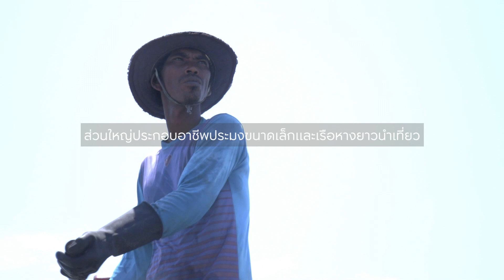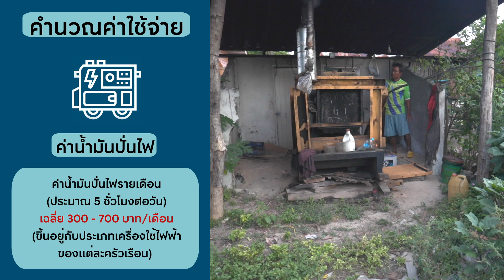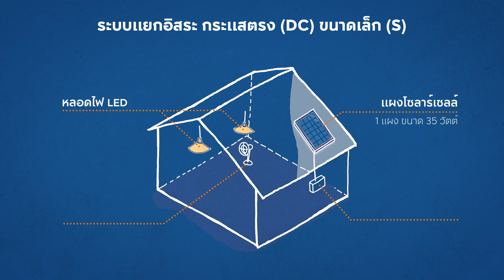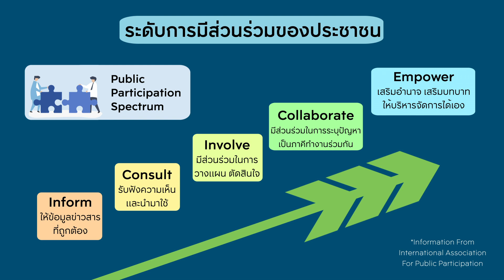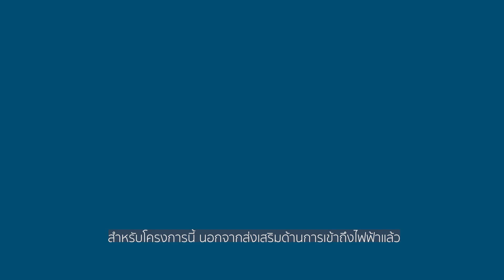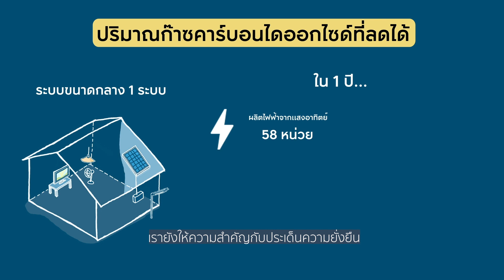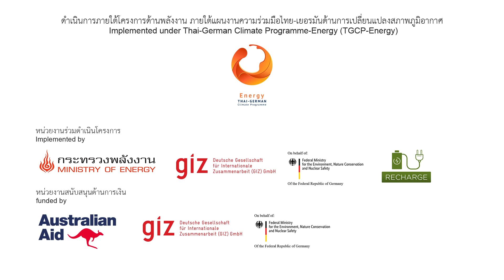เกาะบุโหลนดอน พื้นที่ต้นแบบการพัฒนาระบบไฟฟ้าออฟกริดด้วยพลังงานสะอาด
เกาะบุโหลนดอน ตั้งอยู่ในเขตอุทยานแห่งชาติหมู่เกาะเภตรา จังหวัดสตูล เป็นเกาะที่อยู่ห่างจากแผ่นดินใหญ่ประมาณ 20 กิโลเมตร เกาะบุโหลนดอนมีผู้อยู่อาศัยประมาณ 100 ครัวเรือน ส่วนใหญ่ประกอบอาชีพการประมงและเรือนำเที่ยวขนาดเล็ก

การพัฒนาโครงสร้างพื้นฐานทางสาธารณูปโภคโดยเฉพาะระบบไฟฟ้าจึงเป็นเรื่องที่ละเอียดอ่อน และมีเงื่อนไขที่ต้องพิจารณามากมายร่วมกับหน่วยงาน โดยปกติแล้วครัวเรือนต่าง ๆ บนเกาะจะมีช่วงเวลาการใช้ไฟฟ้าที่จำกัดอยู่ที่ประมาณ 5-6 ชั่วโมงต่อวัน ตั้งแต่ช่วงประมาณ 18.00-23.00 น. จากเครื่องกำเนิดไฟฟ้าดีเซลที่เป็นทรัพย์สินส่วนกลาง โดยครัวเรือนที่ต้องการใช้ไฟฟ้าจะหารค่าน้ำมันรายเดือนในราคาเหมาจ่ายตามขนาดและจำนวนของเครื่องใช้ไฟฟ้า ตั้งแต่ราคา 300-700 บาทต่อเดือน สำหรับร้านค้าและบางครัวเรือนที่ต้องมีน้ำแข็งสำหรับใช้บริโภคและเก็บรักษาของสด จะมีค่าใช้จ่ายเฉลี่ยต่อเดือนอยู่ที่ประมาณ 1,800-3,600 บาท สำหรับร้านค้า และ 600-1,200 บาท สำหรับครัวเรือน โดยยังคงต้องซื้อน้ำแข็งจากบนฝั่งอยู่ ทำให้ชุมชนแห่งนี้มีค่าใช้จ่ายด้านพลังงานเฉลี่ยถึงเดือนละ 900-3,000 บาท

องค์กรความร่วมมือระหว่างประเทศของเยอรมัน (GIZ) และหน่วยงานภาคี ได้แก่ กระทรวงพลังงาน และโครงการเพื่อสังคม ReCharge ได้เล็งเห็นความสำคัญของการเข้าถึงระบบไฟฟ้าที่เป็นเสมือนปัจจัยขั้นพื้นฐานการดำรงชีวิต ความก้าวหน้าทางเทคโนโลยี นวัตกรรมด้านพลังงาน รวมถึงราคาเทคโนโลยี โดยเฉพาะแผงโซลาร์เซลล์ที่มีแนวโน้มถูกลง จึงร่วมกันพัฒนาโครงการระบบไฟฟ้าที่ยั่งยืนจากระบบพลังงานแสงอาทิตย์สำหรับครัวเรือน เพื่อขยายช่วงเวลาการใช้ไฟฟ้าในพื้นที่ห่างไกลซึ่งยังไม่มีระบบโครงข่ายไฟฟ้าหลักเข้าถึง ให้มีไฟฟ้าใช้ในระดับที่เพียงพอสำหรับการใช้ชีวิตในชีวิตประจำวัน เช่น ไฟส่องสว่าง พัดลม โทรทัศน์ ตู้เย็น เป็นต้น รวมไปถึงการช่วยลดรายจ่ายด้านพลังงาน ซึ่งโครงการนี้เป็นกิจกรรมส่วนหนึ่งของโครงการด้านพลังงาน ภายใต้แผนงานความร่วมมือไทย-เยอรมัน ด้านการเปลี่ยนแปลงสภาพภูมิอากาศ ที่เริ่มต้นตั้งแต่เดือนมีนาคม พ.ศ. 2563 โดยมีการสำรวจสถานการณ์ด้านพลังงานและความต้องการด้านพลังงานของชุมชน เพื่อนำมากำหนดรูปแบบระบบไฟฟ้าและราคาค่าไฟฟ้ารายเดือนที่เหมาะสม โดยมีการจัดทำระบบโซลาร์โฮมไฟฟ้ากระแสตรง (DC Solar Home System) เป็นแพ็คเกจตามจำนวนเครื่องใช้ไฟฟ้า โดยแบ่งเป็น 3 แพ็คเกจ ดังนี้

1. ระบบเล็ก (S) ราคา 160 บาทต่อเดือน ประกอบด้วย แผงโซลาร์เซลล์ขนาด 35 วัตต์ พร้อมชาร์จคอนโทรเลอร์และแบตเตอรี่ หลอดไฟกลม 3 ดวง และพัดลม 1 เครื่อง
2. ระบบกลาง (M) ราคา 300 บาทต่อเดือน ประกอบด้วย แผงโซลาร์เซลล์ขนาด 50 วัตต์ พร้อมชาร์จคอนโทรเลอร์และแบตเตอรี่ หลอดไฟกลม 2 หลอด หลอดไฟยาว 1 หลอด พัดลม 1 เครื่อง และโทรทัศน์ 1 เครื่อง
3. ระบบใหญ่ (L) ราคา 900 บาทต่อเดือน ประกอบด้วย แผงโซลาร์เซลล์ขนาด 300 วัตต์ พร้อมชาร์จคอนโทรเลอร์และแบตเตอรี่ หลอดไฟกลม 2 หลอด หลอดไฟยาว 1 หลอด พัดลม 1 เครื่อง โทรทัศน์ 1 เครื่อง และตู้เย็น 1 เครื่อง

นอกจากนี้ โครงการยังได้จัดตั้งกลุ่มผู้ใช้ไฟฟ้าในชุมชน เพื่อดูแลรักษาระบบโซลาร์โฮม รวมถึงบริหารการเก็บค่าใช้จ่ายผ่านระบบดิจิทัล “Pay as You Go” ซึ่งเป็นระบบเติมเงินตามค่าไฟฟ้าที่ใช้จริง ซึ่งคล้ายกับการเติมเงินโทรศัพท์มือถือ โดยผู้ใช้ไฟฟ้าจะซื้อรหัสเติมเงินเพื่อปลดล็อกระบบโซลาร์โฮมให้ใช้งานในแต่ละเดือน ระบบนี้ได้ถูกนำมาใช้เพื่อช่วยในการบริหารจัดการภายในชุมชน และชุมชนยังรับภาระน้อยลงด้วยต้นทุนการลงทุนที่คาดการณ์ไว้ล่วงหน้า

เกาะบุโหลนดอน นับว่าเป็นพื้นที่แรกในประเทศไทยที่มีการนำระบบการเติมเงินรูปแบบนี้มาใช้ร่วมกับการบริหารระบบผลิตไฟฟ้าในชุมชน ซึ่งจะช่วยสร้างความเข้มแข็งให้แก่ชุมชน และทำให้เกิดการเข้าถึงไฟฟ้ามากขึ้น อันนำไปสู่การสร้างรายได้และอาชีพใหม่ ๆ ให้แก่ชุมชนอีกด้วย

โครงการพัฒนาระบบไฟฟ้าอย่างยั่งยืนบนเกาะบุโหลนดอนนี้ได้รับการพัฒนาขึ้นให้ตรงตามเป้าหมายการพัฒนาที่ยั่งยืน เป้าหมายที่ 7 ขององค์การสหประชาชาติ ว่าด้วยการสร้างหลักประกันให้ทุกคนสามารถเข้าถึงพลังงานสมัยใหม่ที่ยั่งยืนในราคาที่ย่อมเยา โดยการเปลี่ยนมาใช้ระบบโซลาร์โฮมไฟฟ้ากระแสตรงเป็นการใช้พลังงานสะอาดจากแสงอาทิตย์มาทดแทนการผลิตไฟฟ้าจากเครื่องกำเนิดไฟฟ้าดีเซล จะช่วยลดมลพิษที่เกิดขึ้นการใช้น้ำมันดีเซลมาผลิตไฟฟ้า และลดการปล่อยก๊าซเรือนกระจกออกสู่ชั้นบรรยากาศอีกด้วย

โครงการนี้ได้มีการส่งเสริมความยั่งยืนในระยะยาวโดยการจัดตั้งกลุ่มผู้ใช้ไฟฟ้าในชุมชน และด้วยการพัฒนาพลังงานในรูปแบบการให้บริการ (Energy as a Service) ซึ่งช่วยสร้างรายได้จากการให้บริการกับกลุ่มสมาชิก ทำให้ชุมชนบ้านเกาะบุโหลนดอนได้รับประโยชน์ทั้งทางด้านเศรษฐกิจ สังคม และสิ่งแวดล้อม เกาะบุโหลนดอนจึงเป็นต้นแบบสำคัญที่แสดงให้เห็นถึงทางเลือกการพัฒนาระบบไฟฟ้าออฟกริด (off-grid) และการบริหารจัดการอย่างของชุมชนอย่างยั่งยืนด้วยรูปแบบธุรกิจพลังงานสะอาด และยังนำไปสู่การจัดทำข้อเสนอแนะในระดับนโยบายเพื่อพัฒนาระบบไฟฟ้าสำหรับพื้นที่เกาะและพื้นที่ห่างไกลที่ยังไม่มีระบบโครงข่ายไฟฟ้าหลักเข้าถึงอย่างยั่งยืนต่อไป